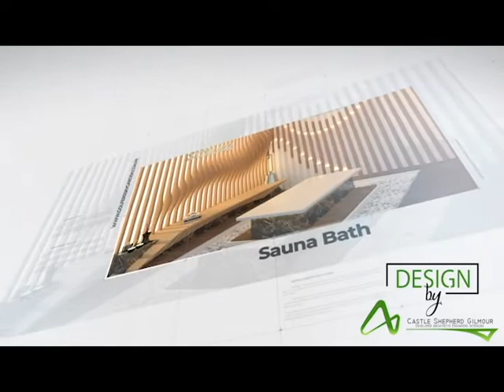Modern Interior designs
We provide Architectural and Project Management Consultancy – Castle & Shepherd Gilmour (CSG) with huge experience in Architecture, Interior, Urban and floor planning our team tries to bring dreams of our clients to reality.

CSG believes that the specialization is the only way to successfully deliver the right quality, at the right cost and within the right time period therefore CSG has joined forces with international specialized companies, who are experts in different field of the built environment.

We promise the best quality to gain confidence and outshine in the market. Our past collaborative partnerships have resulted in a number of success stories.
Services and benefits you get from us:
1- Expert services of All architectural/ Interior Design services .
2- Innovative designs
3- Quality of Delivery: Our Expert supervises the quality of work ensuring the highest standard of quality.
4- On-Time delivery: We believe in efficient delivery. We ensure best quality in the allotted time increasing the productivity and efficiency of projects.